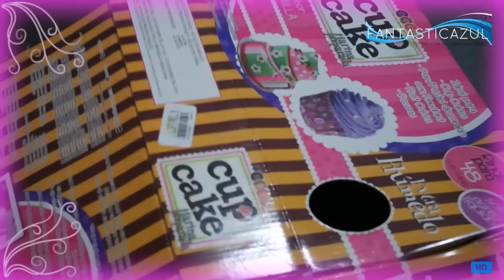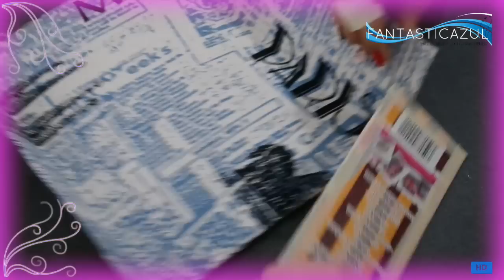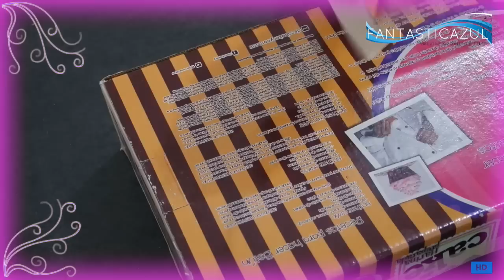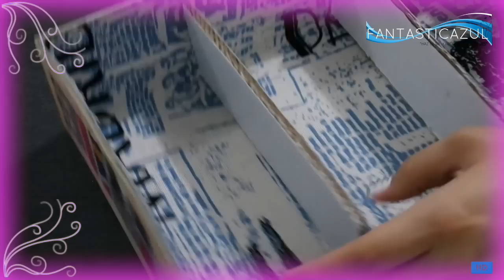Diy Organizador de relojes por Fantasticazul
Hola fantasticas, en este ultimo video del "Especial de San Valentin" les traigo este hermoso estuche para relojes, que se me hace un regalo ideal para hombres ya que muchas no sabemos que regalar luego =)

*Déjame en tu comentario si quieres saludos o tienes alguna petición.